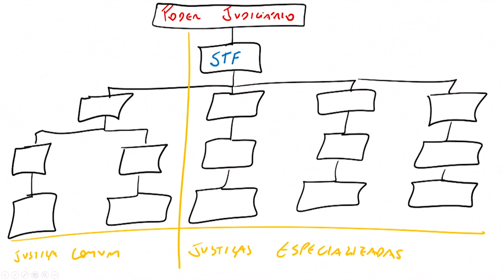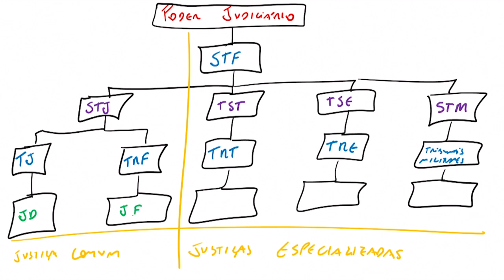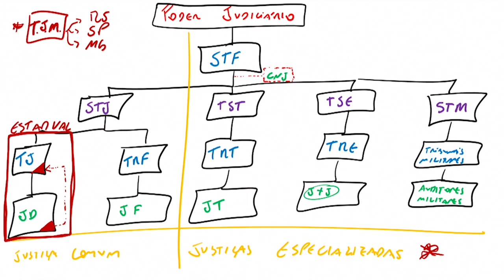Dica III - Direito Constitucional | Mentoria PM-SC - Focus Concursos